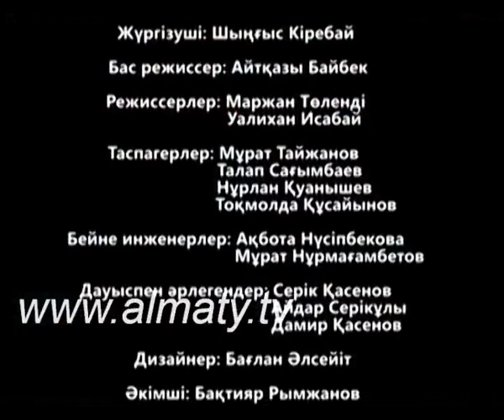Ғаламтордың пайдасы мен зияны - 4 бөлім